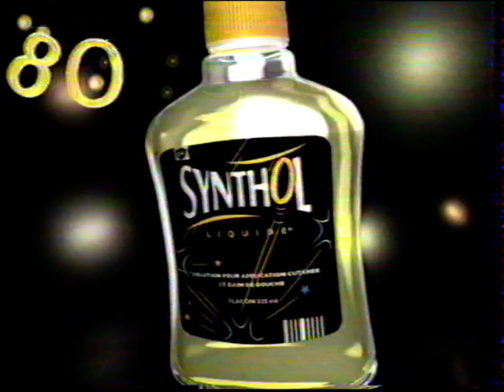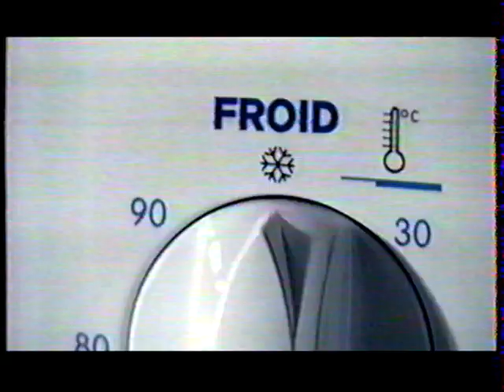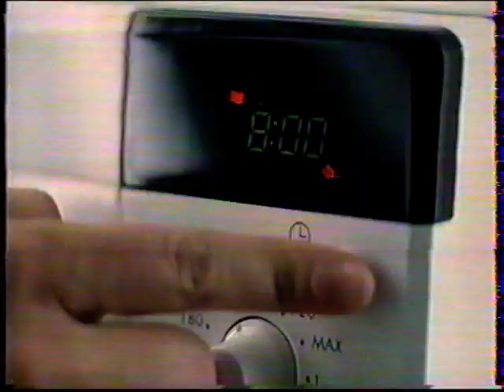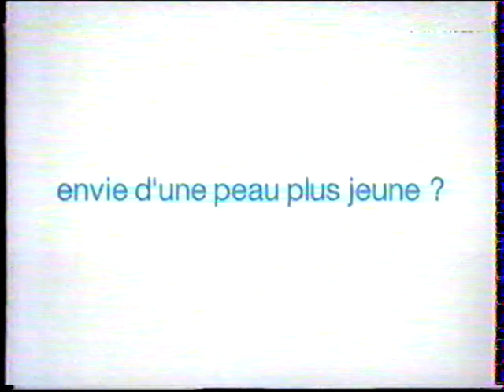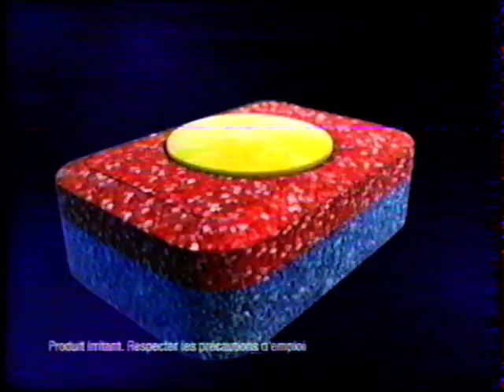TF1 10 Novembre 2005 1 Page de Pubs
Une page de pubs pendant Julie Lescaut le 10 Novembre 2005 diffusée sur TF1 ! Archive que j'ai achetée faisant maintenant partie de mes archives personnelles !

D'autres archives arriveront cet été !